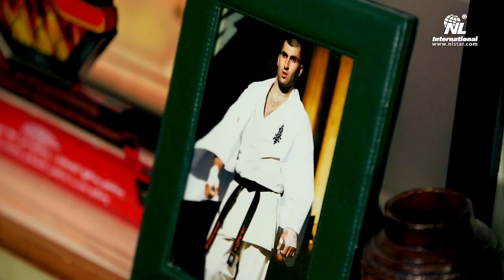Лечи Курбанов: поздравление NL International с 13-летием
Чемпион России, многократный призер чемпионатов мира, единственный в мире обладатель титула абсолютного чемпиона мира по карате киокушинкай Лечи Курбанов поздравил NL International с Днем рождения и подарил одному из участников праздника – на 3 месте в 3 ряду – памятные и символичные вещи – полотенце, с которым выходил на все без исключения бои в своей спортивной карьере, и японский сувенир с иероглифом «ичигеки», что в переводе означает «один удар».